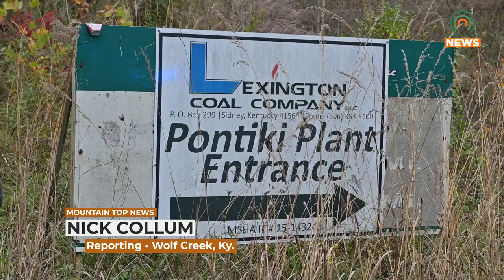Coal Treatment Plant Collapses and Leaves One Man and Another Missing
An abandoned coal treatment plant collapsed on two construction workers and killed one.  First responders have been searching for the second one.